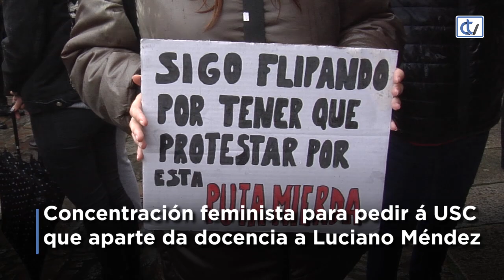Concentración feminista para pedir que aparten da ensinanza a Luciano Méndez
Concentración feminista para esixir á USC que aparte da docencia ao profesor Luciano Méndez.